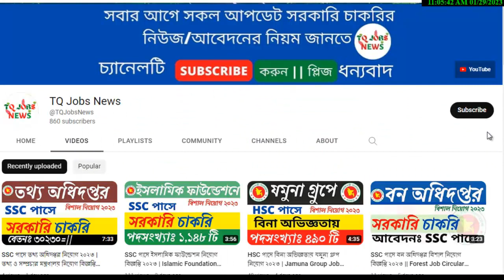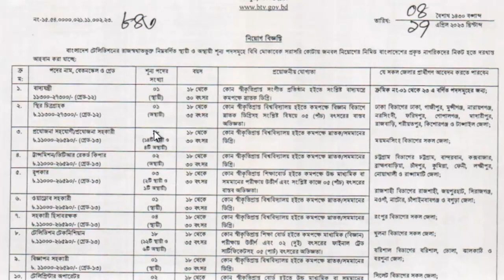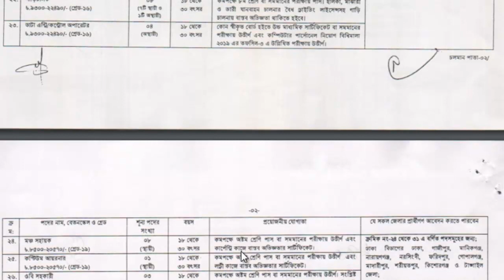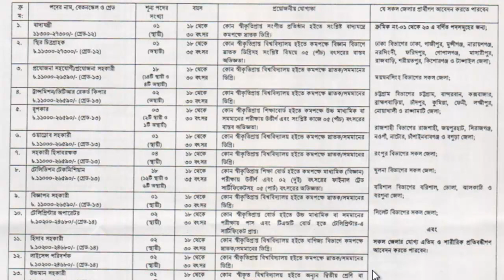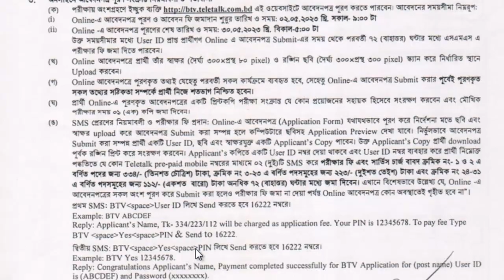বাংলাদেশ টেলিভিশনে বিশাল নিয়োগ বিজ্ঞপ্তি ২০২৩ || অগনিত পদে চাকরি | BTV Job News 2023 || TQ JOBS NEWS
বাংলাদেশ টেলিভিশনে বিশাল নিয়োগ বিজ্ঞপ্তি ২০২৩ || অগনিত পদে সরকারি চাকরি | BTV Job News 2023 || TQ JOBS NEWS

POST RELATED : btv job circular 2023,বাংলাদেশ টেলিভিশনে সরকারি নিয়োগ বিজ্ঞপ্তি 2023,বাংলাদেশ টেলিভিশনে নিয়োগ 2023,বাংলাদেশ টেলিভিশনে নতুন সার্কুলার 2023,বাংলাদেশ টেলিভিশনে নতুন জব 2023,বাংলাদেশ টেলিভিশনে বিজ্ঞপ্তি 2023,btv job circular 2023,বাংলাদেশ টেলিভিশনে বিভাগে নিয়োগ 2023,বাংলাদেশ টেলিভিশনে সরকারি চাকরি 2023,বাংলাদেশ টেলিভিশনে মন্ত্রণালয় অধিদপ্তর নিয়োগ 2023, tq jobs news, btv job news 2023, বাংলাদেশ টেলিভিশনে বিশাল নিয়োগ বিজ্ঞপ্তি ২০২৩,বাংলাদেশ টেলিভিশন বিশাল নিয়োগ বিজ্ঞপ্তি ২০২৩ প্রকাশিত,বাংলাদেশ টেলিভিশন বিশাল নিয়োগ বিজ্ঞপ্তি 2023 প্রকাশিত,btv.teletalk.com.bd .